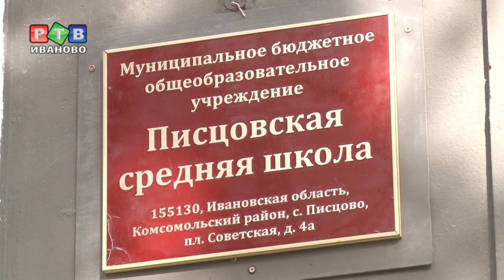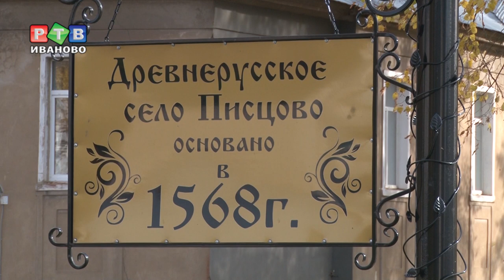В 2019 году «Детского спорта» вдвое больше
Федеральный проект «Детский спорт», в котором Ивановская область участвует уже пять лет, в этом году дополнился аналогичной региональной программой «Детский спорт 37». Таким образом, количество школ, где ремонтируют спортзалы и переоснащают спортивные площадки, увеличилось. Наша съемочная группа побывала в Писцовской средней школе. Там новое спортивное сооружение уже используется по назначению.